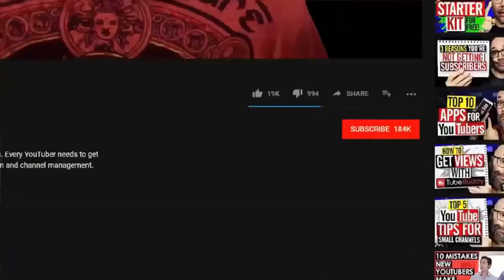This bride thought her first dance was ruined… you won’t believe what happened next: